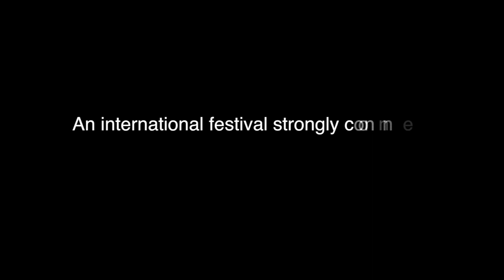ITW with Silvia Bottiroli - Santarcangelo festival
Ljubljana April 2015
readytochange.eu